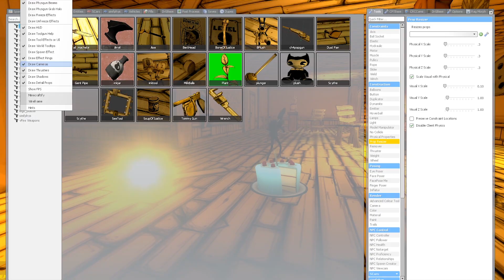Cartoon Cat & Cartoon Dog Save Bendy And The Ink Machine From Granny- GMOD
Cartoon Cat AKA Henry Stein and Cartoon Dog AKA Joey Dog the true story of Bendy and The Ink Machine